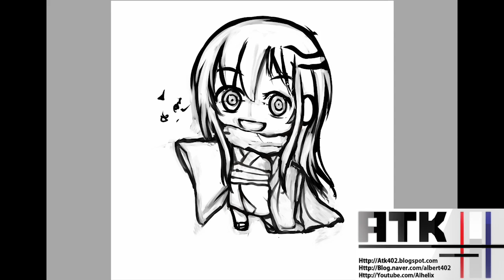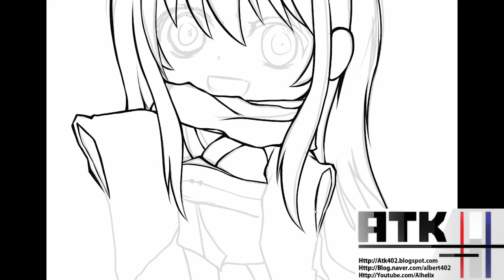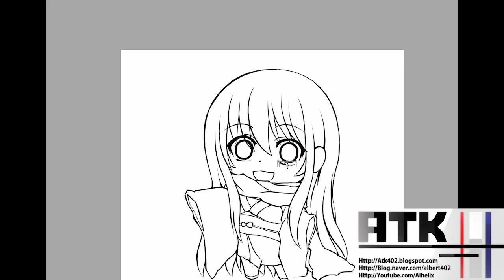Nurarihyon No Mago Oikawa Tsurara (Yuki Onna) Speedpaint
This is a character from an anine Nurarihyon No Mago.

Oikawa Tsurara (Yuki Onna)

- Friend wanted this type of drawing of her so ya, decided to draw one lol